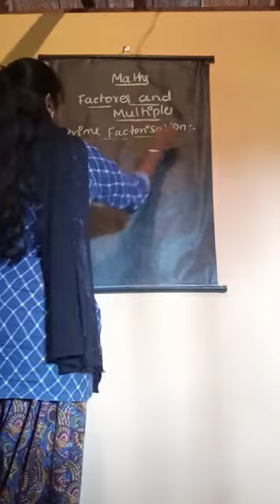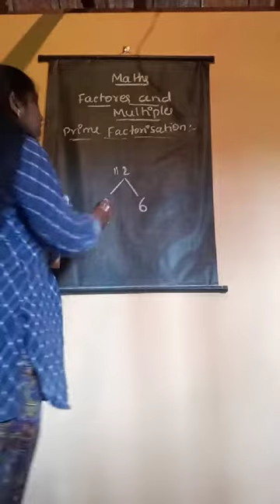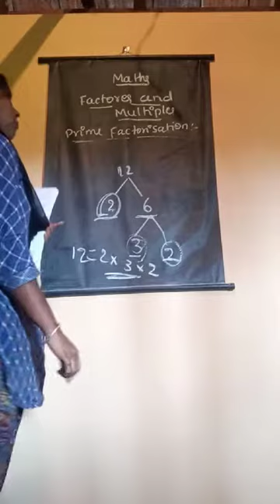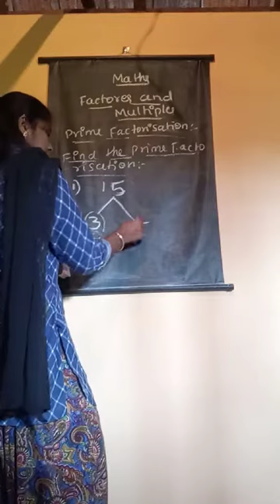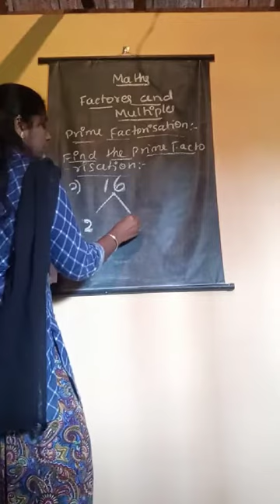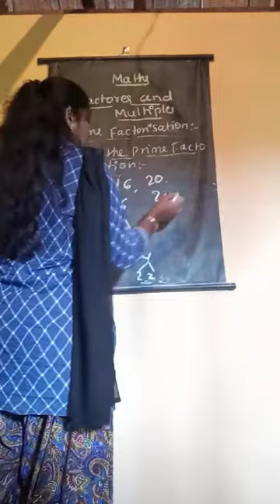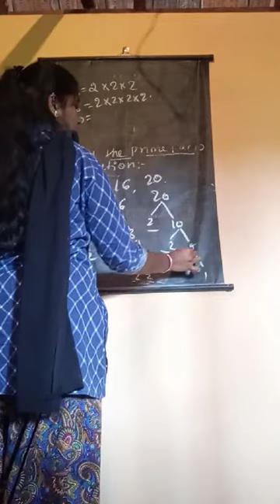Class - 5 Subject - Mathematics Chapter - Factores and Multiples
Topic - prime factorisation